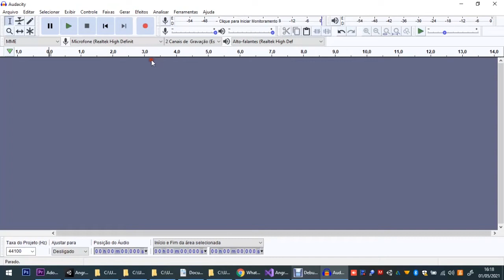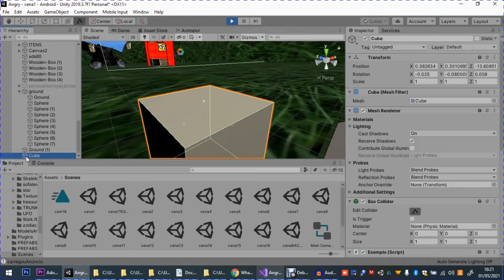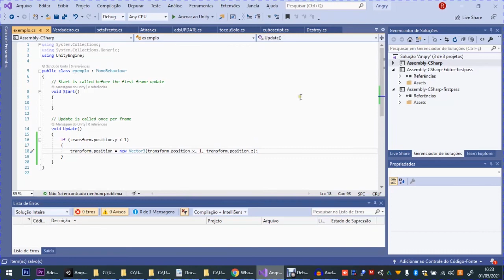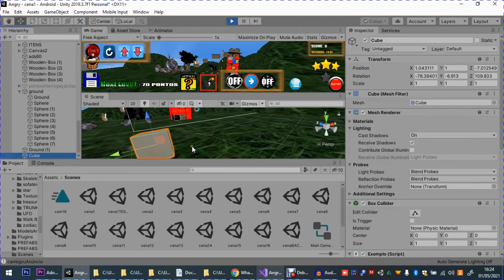Condicionante IF em CSHARP - UNITY